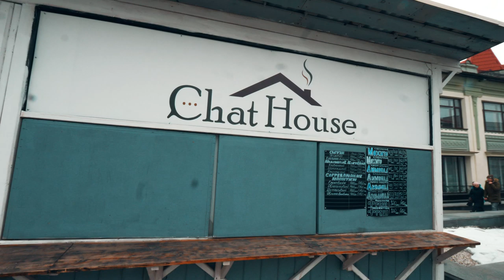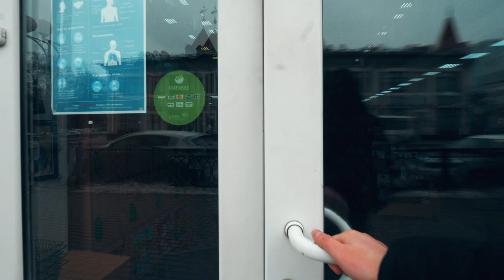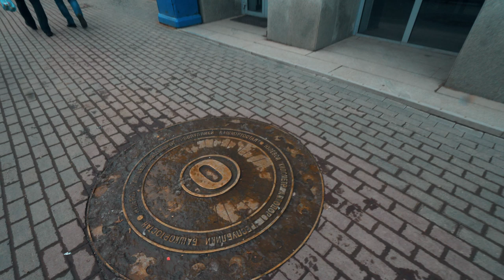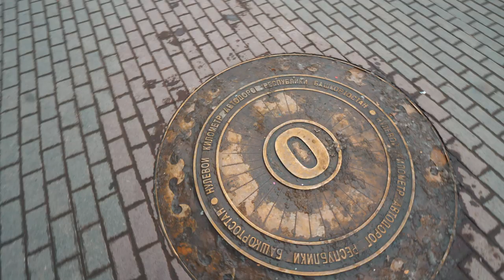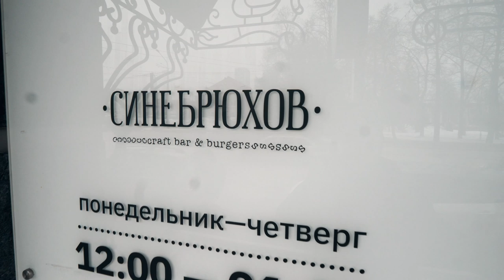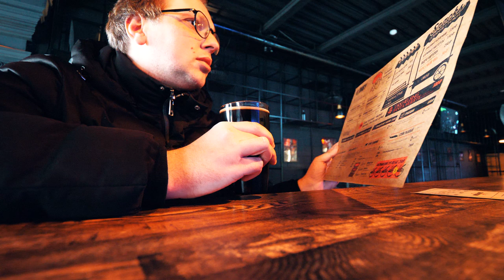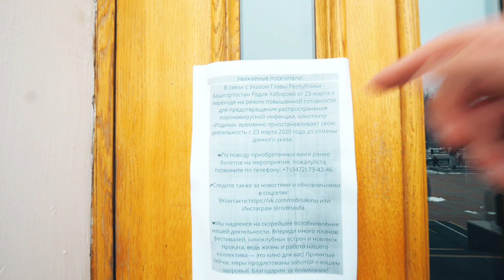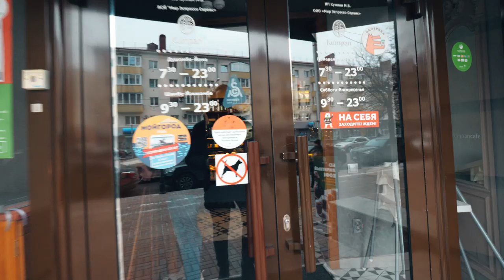On Lenin Street of Ufa, The Republic of Bashkortostan, Russia in 2020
Lenin St. is the central street of the historical city center of Ufa, the capital of the Republic of Bashkortostan of Russia. My motherland and hometown.

1930's House of Specialist, original Soviet underpass, Artteria - an alley of contemporary sculptures, Opera and Ballet Theater, Gostiny Dvor (Guest Yard), "Motherland" movie theater, State Concert Hall of Bashkortostan, Academy of Science, "Ufa Arena" ice hockey palace, an old 19th century Fire Department.